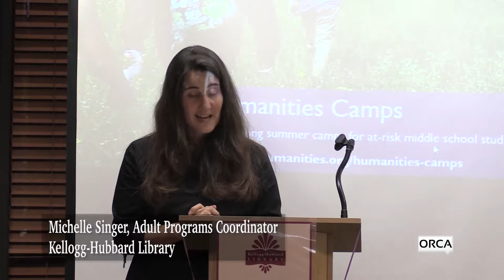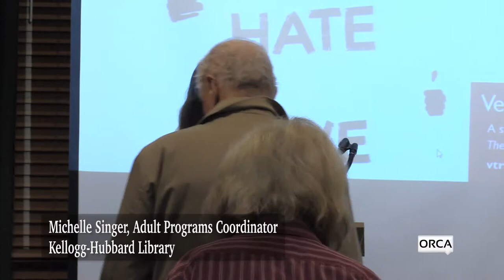First Wednesdays - Dictionary Days: A Defining Passion